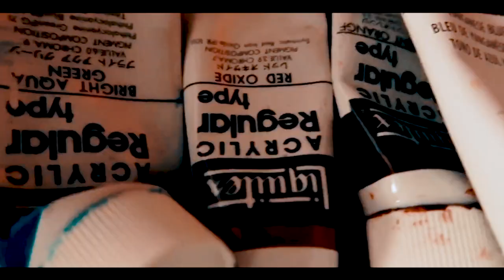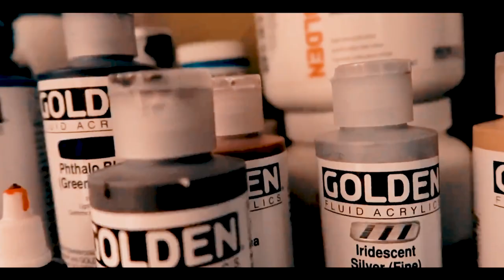The First Video of Hidetaka Miyadate vol.1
This is the channel of painter "Hidetaka Miyadate" a.k.a "We Have No Words."
During the lockdown in NYC, I made a decision that do what I can do as a painter.
And at first, I start to show Video clips on this channel.

I've not much shown my workplace and process so far.
But while I painting, I tried to take a video, and thanks to big help from video maker Toshi, we made it.

I really hope you like and enjoy it!

Thanks.